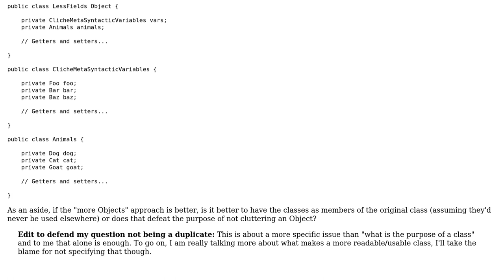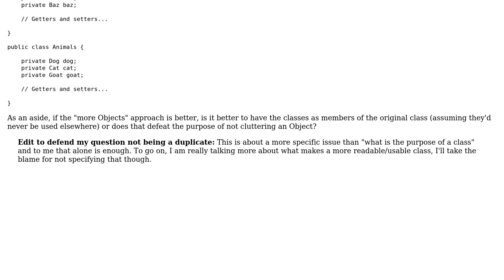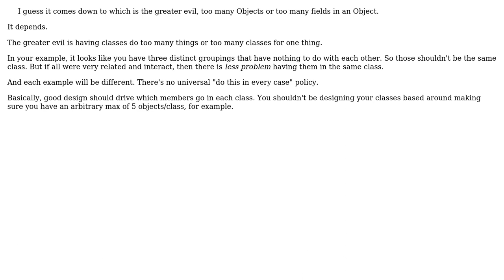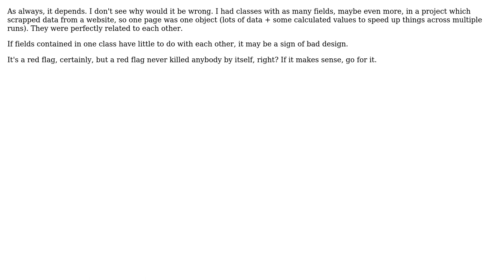Software Engineering: Should Objects with lots of fields be broken up? (4 Solutions!!)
Software Engineering: Should Objects with lots of fields be broken up?

With thanks & praise to God, and with thanks to the many people who have made this project possible! | Content (except music & images) licensed under CC BY-SA | Music | Images & others | With thanks to user Luke user John Smith user enderland user cmaster - reinstate monica user Captain Man and the Stack Exchange Network Trademarks are property of their respective owners. You are responsible for your own actions.